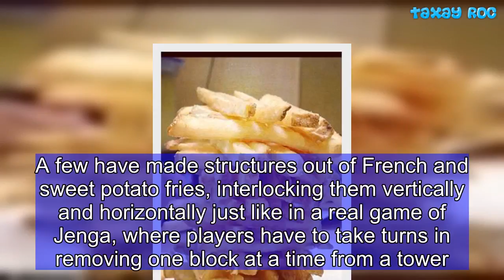Food JENGA where meals are turned into towers is a new Instagram trend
Your mother may have told you not to play with your food, but clearly these foodies have never taken heed of that message.A bizarre new trend for building Jenga-like towers out of your meal is sweeping Instagram, with bloggers posting impossibly high constructions out of fries, cookies, brownies and churros.Instagram users have shared hundreds of photos under the hashtag foodjenga, with each one more daring than the last.A few have made structures out of French and sweet potato fries, interlocking them vertically and horizontally just like in a real game of Jenga, where players have to take turns in removing one block at a time from a tower.Some have gone for stability rather than height, with one foodie creating a large but sound construction out of French bread.Meanwhile others have taken a risk, with some of the food towers leaning precariously, looking as if they will topple at any minute.So are you tempted to try this strange new trend?  Share this article Share